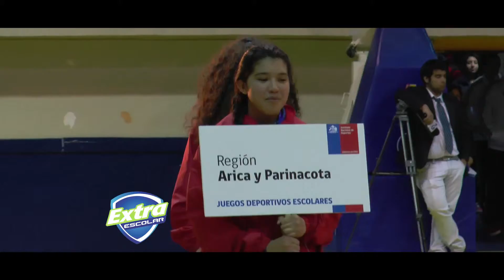03 NOTA INAUGURACION JJDDEE IND